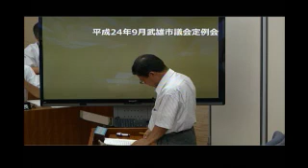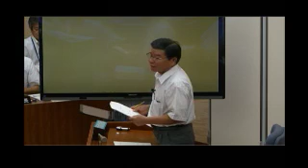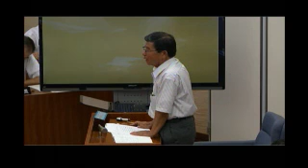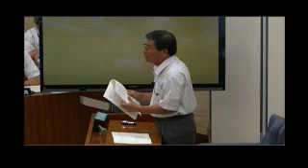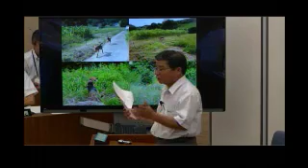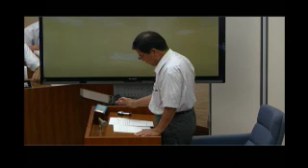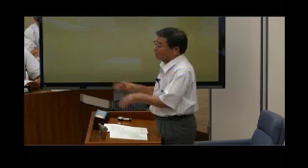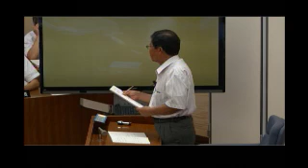武雄市議会H24 09 10一般質問 山﨑鉄好